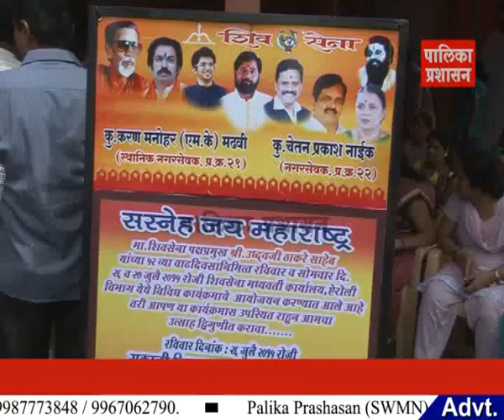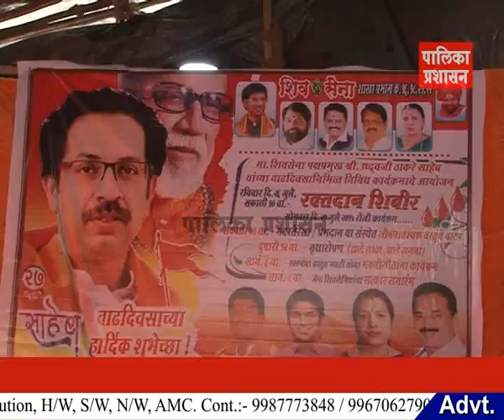शिवसेना नगरसेवक एम.के. मढवी यांच्या अध्यक्षतेखाली 'भव्य रक्तदान शिबीर' संपन्न.....